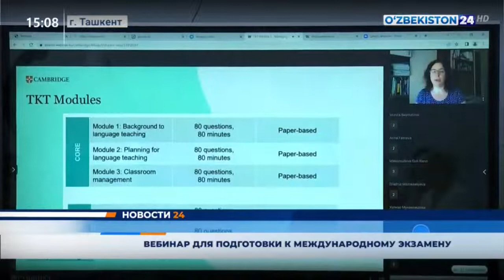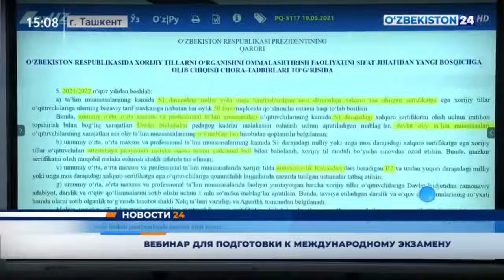Вебинар для подготовки к международному экзамену TKT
⚡️ По инициативе Агентства по популяризации изучения иностранных языков впервые в Узбекистане организован бесплатный проект "Train the TKT Trainer" с тренерами Cambridge Assessment для преподавателей иностранных языков.

👩‍🏫 Данные проект помогает группам опытных преподавателей развить свои знания и по каскадному методу обучить остальных преподавателей по всей Республике.

📹 Подробнее в видео-репортаже👆